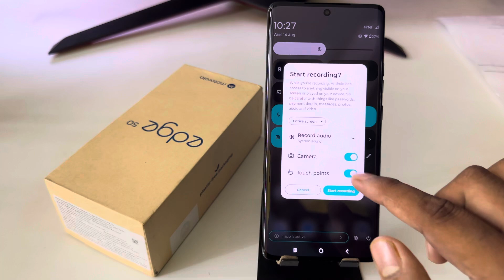Motorola edge 50 5g screen recording/how to record screen Moto edge 50/Moto screen kaise record kare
Motorola edge 50 5g screen recording/how to record screen Moto edge 50/Moto edge 50 screen kaise record kare

your queries 👉👉👉
how to take screen recording in Motorola edge 50 5g
how to record screen Moto edge 50 5g
Motorola edge 50 mein screen kaise record karte hain
screen recording in Motorola edge 50
Moto edge 50 5g screen recording settings
Motorola edge 50 5g me screen record kaise kare
Moto edge 50 5g me screen recording kaise kare
how to record screen in Moto edge 50 5g